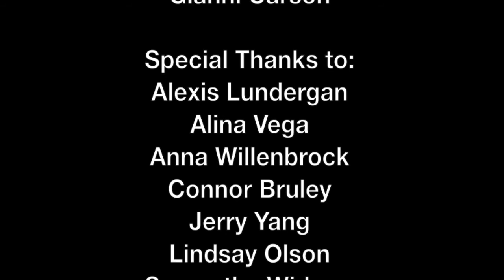Amigos-Dance Piece. Choreographed by Fernando Moya. Pace University.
AMIGOS. Student Dance Show. Pace University.
Conceived and Choreographed by Fernando Moya.
Cast:
Adrienne Bengtsson
Darby Fulcher
Elizabeth Rosales
Emily Moody
Evy Vaughan
Krysten Wagner
Madeline Grey
Samantha Swails
Sarah Wisser